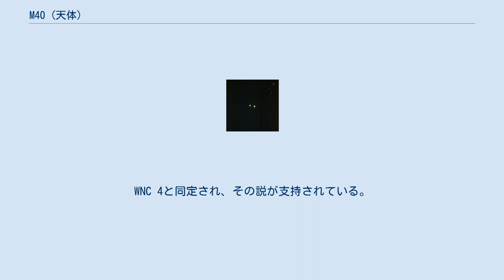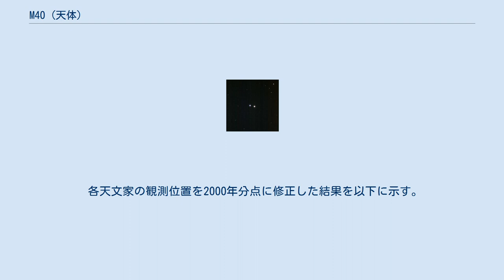M40 (天体)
M40は、おおぐま座の離角51.7秒角の二重星である。
WNC 4と同定され、その説が支持されている。
 1764年にシャルル・メシエが、17世紀にヨハネス・ヘヴェリウスによって星雲があるとされた領域を観測した際に発見した二重星である。
1966年、アメリカのアマチュア天文家ジョン・マラスによって、このM40は、1863年にフリードリヒ・ヴィネッケによって発見されたウィンネッケ4であるとされ、現在はSIMBADでもその見解が支持されている。
 1660年に初めてヨハネス・ヘヴェリウスが記録し、続いて1733年にウィリアム・デラムが、さらに1792年にモーペルテュイがリストに加えているが、その位置に星雲状の天体はなかったとされている。
 メシエは1764年10月24日から25日にかけてこの位置に二重星を認め、後にメシエカタログに加えた。
「（彼の望遠鏡のうち）6フィート単レンズ屈折望遠鏡では分離が難しいことから、ヘベリウスが星雲として見誤ったものと推測される」と記載されている。
 ヨハン・ボーデはおおぐま座δ星の近くに星雲に包まれたような重星を見たと報じたが、カミーユ・フラマリオンは、そこには星雲も星団もないとして、存在を認めなかった。
チェコ生まれのスロバキアの天文学者アントニーン・ベチュヴァーシュは星表に位置だけを示して説明はつけなかった。
 各天文家の観測位置を2000年分点に修正した結果を以下に示す。